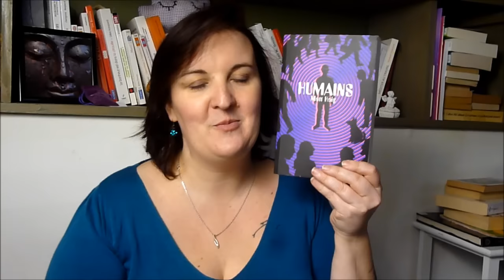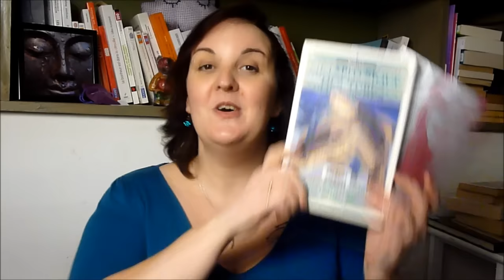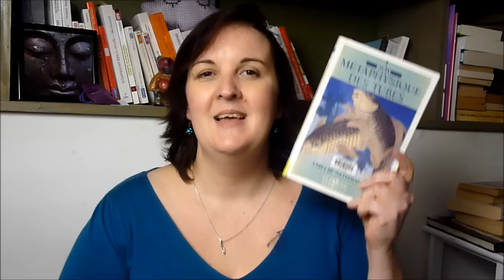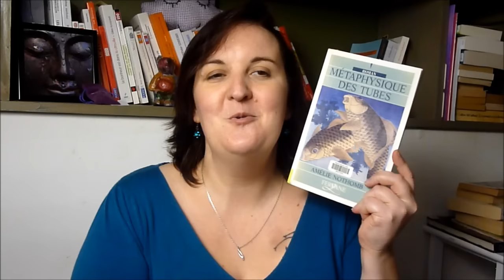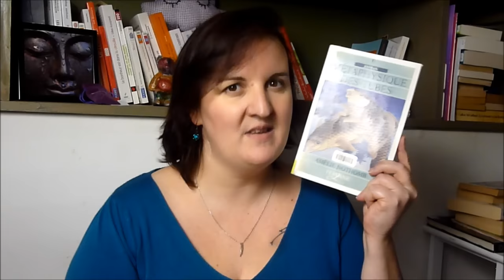Update lecture #9 | Novembre 2015 (partie 1)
Un mois de novembre fort chargé en lectures et en très bonnes lectures !

Livres cités :
- L'insoutenable légèreté de l'être de Kundera et la vidéo de Do cat eat bat qui m'avait convaincue de le lire
-  Rage de Stephen King
- Humains de Matt Hais
- Biographie de la faim d'Amélie Nothomb
- Métaphysique des tubes d'Amélie Nothomb